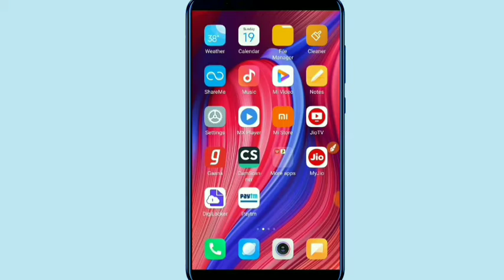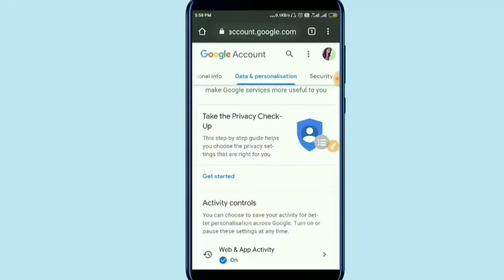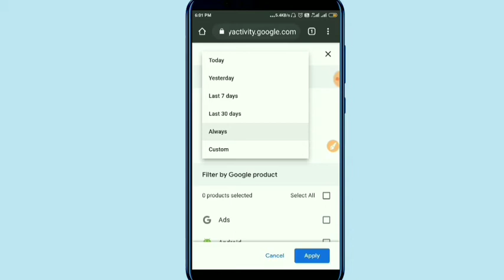How to know google activity and history | Google history in hindi | save all activity control & hist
How to know google activity and history | Google history in hindi | save all activity control & history

How to see google activities and history.

search as ' shashi garhwa'

Please.